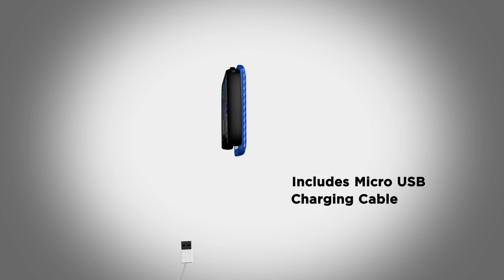HALO POCKET POWER 6000